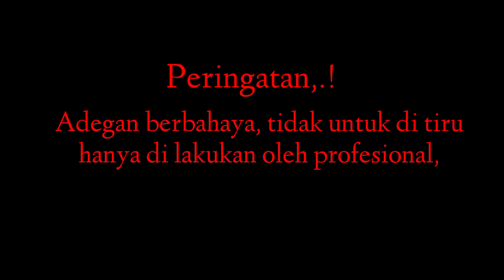Cara merawat baby cobra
Mandiin baby cobra pakai semrotan air,  udah kayak mandiin burung aja🤭

                    PERINGATAN,.!!
adegan berbahaya.! tidak untuk di tiru, hanya di lakukan oleh profesional,

see you and the next video good bye 😉